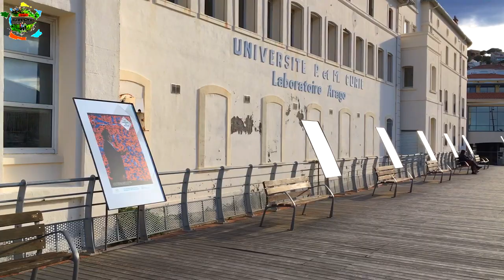Balade a Banyuls sur mer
Filmé et réalisé par excursion de rafy et bea

Banyuls-sur-Mer est une commune française, située dans le département des Pyrénées-Orientales en région Occitanie et dans l'arrondissement de Céret. Deuxième station balnéaire la plus méridionale de France métropolitaine, Banyuls-sur-Mer est fréquentée en toutes saisons.